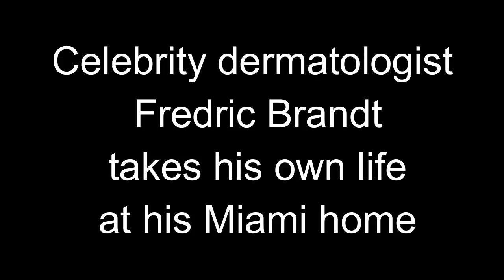Celebrity dermatologist Fredric Brandt takes his own life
Miami Herald celebrity columnist, Lesley Abravanel, reports on Dr. Brandt's death.  Her sources tell her he was suffering from depression after seeing himself depicted as a character in a Netflix comedy.  Actor Martin Short played the role. Dr. Brandt was found dead in his Coconut Grove home.